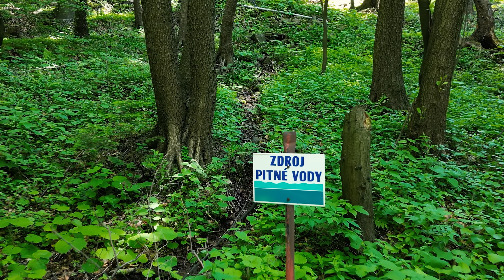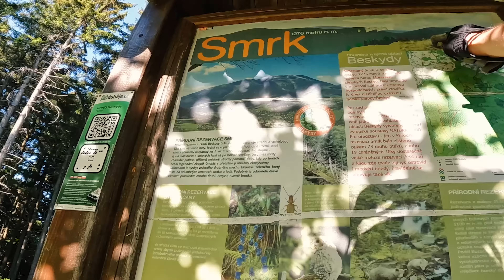MTB Łysa Góra i spółka, czyli czeskie enduro, Beskid Śląsko Morawski, Knehyne, Smrk, ebike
Beskidza rąbanka - to stwierdzenie już na stałem wyryło miejsce w słowniku MTB. Beskid Śląsko- Morawski, mógłby być tego synonimem, jednak w pozystywnym tego słowa znaczeniu- dlaczego?
Otóż w dużej mierze, tamtejsze szlaki są jakby pierwotną formą szlakó, które zostały zniszczone przez człowieka - tutaj duże lużne kamienie przeplatają się z osadzonymi kamieniami o korzeniami. Jest trudno i wymagająco - czyli, tak jak ma być :)
Zapraszam Was na kolejnego vloga na kanale Endurofina - jeśli vlog Ci sie podoba, proszę Cię o pozostawianie łapki w górę oraz jeśli jeszcze tego nie zrobiłeś "subskrypcję" kanału.

Muzyka:
food music no copyright

Artist: Yung Logos | Track: Good Days